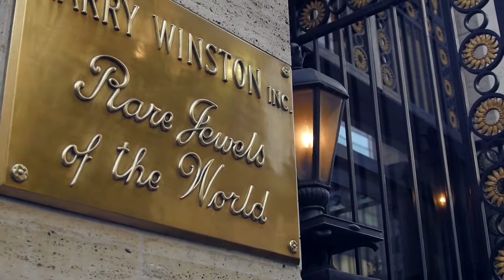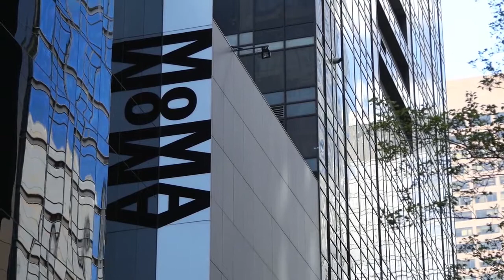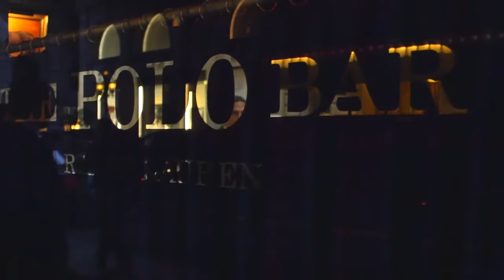118 East 59th Street, New York Neighborhood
118 East 59th Street, New York Neighborhood